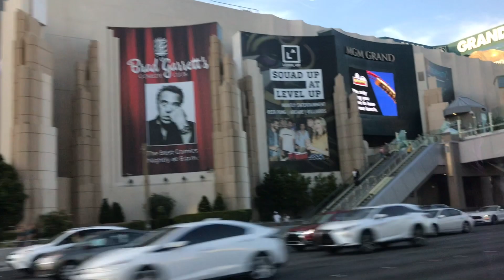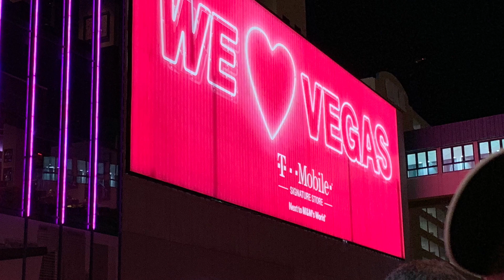Maverick in Las Vegas PT 1